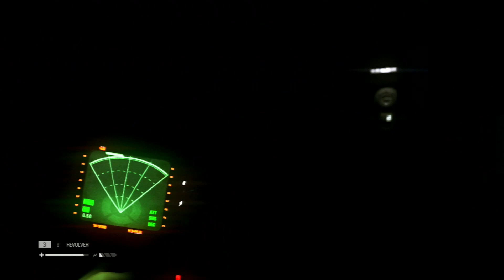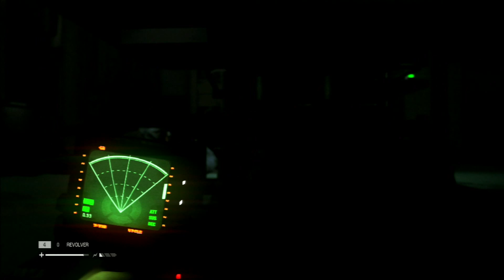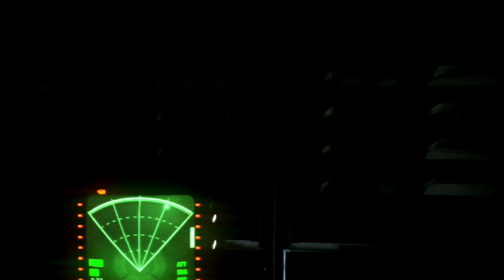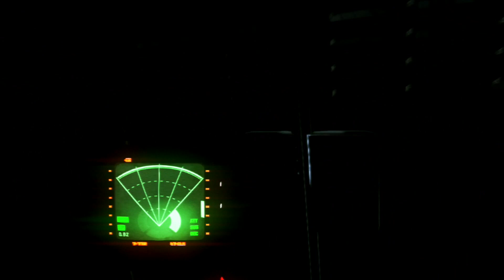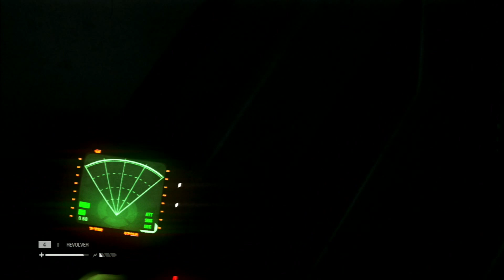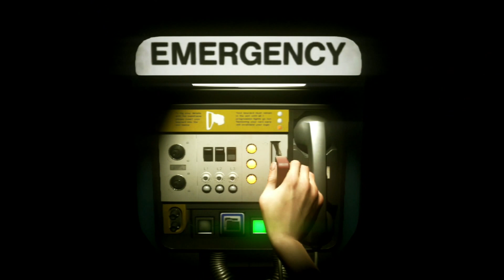Alien Isolation Part 8